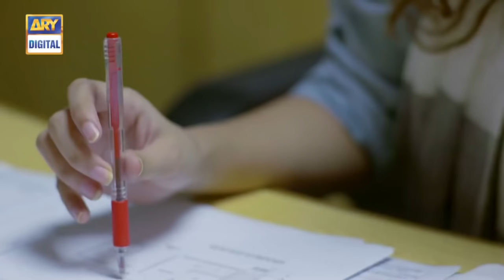Noor Ul Ain Episode 14 - 12th May 2018 - ARY Digital [Subtitle Eng]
Noor Ul Ain - Episode 14 – 12th May 2018 only on ARY Digital Official YouTube Channel.

There is only one thing in the world which has no rights and wrongs and that is Love. It’s pure, it’s magical and it has no rationales. When you are in love, everything seems to be fair and justified, even if it costs all the existing relations.

Presenting the highly anticipated love story of this season; Noor ul Ain, that is going to ignite the spark of love and affection in all the spectators.

Noor ul Ain is a beautiful love story of Noor ul Ain (Sajal Aly) and Khizar (Imran Abbas). They eloped to make their own house hoping that love will handle the trick. They marry each other against the wishes of their parents and society, thinking that a life without love is going to be no life at all. Not knowing that; it was just the beginning because love never comes alone; it always comes with its own conditions!

International singer Zeb Bangash and talented Ali Sethi sang the OST of Noor Ul Ain which has already become a hit. Top of it, a lot of people are seen singing the song even though the drama hasn’t released yet.

Is love enough to keep a relationship strong? Is that the only requirement for life? Or it’s more about stressing on the problems couples deal with and work through in order to maintain a relationship?

Written By:
Edison Idrees Masih

Cast:
• Sajal Aly
• Imran Abbas
• Marina Khan
• Irfan Khoosat
• Iffat Omar

Watch this fabulous love story Watch, Every Saturday at 8:00 pm